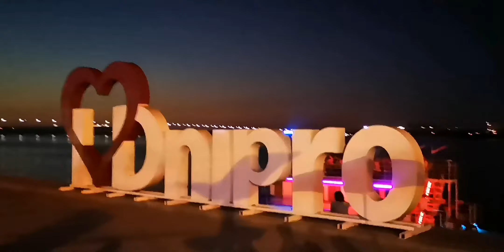С Праздником вас всех!!!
Греко-католический храм Николая Чудотворца в Днепре, празднуем Преображение Господнее, вечерняя прогулка Монастырским островом по энергетически сильным местам